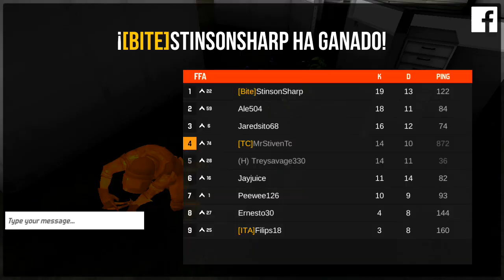VOLVIENDO A LOS RETOS V3.0 ●BULLET FORCE●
Hola que onda chicos espero de que les siga gustado está serie de RETOS que les e preparado.
GRACIAS POR EL APOYO CHICOS ESPERO DE QUE LES GUSTE MI ESFUERZO EN CADA VIDEO

-Redes